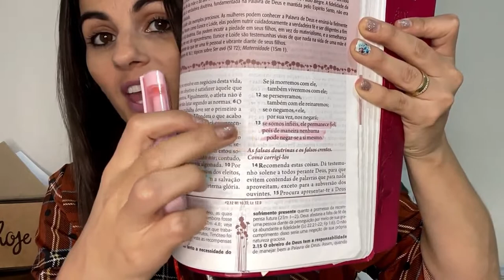Retiro para Mulheres! [Meu Testemunho] | Gilciane Dutra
Olá Pessoal!!! Tudo bem com Vocês??? Semanas atrás eu participei de um retiro para mulheres em uma chácara da igreja Evangélica, Assembleia de Deus.

Foi um final de semana incrível,  uma experiência maravilhosa, Deus se revelando em vários sentidos.

Se você gostou do vídeo  deixe um comentário, também não esqueça de antes de ir embora, se inscrever e deixar o seu like👍 é muito importante pra nós... Uma ótima semana e beijos pra Vocês😘
👩Você que Gosta do meu trabalho e deseja colaborar com o Canal🙌
🙏Sua ajuda é muito importante para mim!😍
➫ Meu Livro📖 "O NÃO VOCÊ JÁ TEM, CORRA ATRÁS DO SEU SIM".
Livro físico a venda com frete grátis para todo o Brasil, entre em contato pelo direct do Instagra: @gilciane_dutra
{Também tem o livro digital para você baixar no celular, tablet ou computador, para adquirir entre no link na bio do Instagram: @gilciane_dutra}

➫ Meu Curso de Instagram começando do Zero: O Instagram é uma ferramenta incrível para divulgar seu trabalho, sua pequena ou grande empresa. Se você não tem muito conhecimento nessa ferramenta e deseja se desenvolver, entre em contato no direct do meu Instagram @gilciane_dutra e eu te mostro tudo sobre o curso.
 Sobre Mim 👩
Sou Gilciane Dutra

Mas pode me chamar de Gi, que é mais fácil e como eu gosto de ser chamada.
De faxineira, manicure, cabeleireira,garçonete, vendedora, mãe e esposa.
Hoje Blogueira para incentivar Vidas, porque qualquer um pode ser o que quiser.

FACEBOOK (curta a página): Gilciane Dutra

INSTAGRAM: (me acompanhe lá): @gilciane_dutra

Mande uma Cartinha  pra GI: Gilciane Dutra

Compartilhe:
Caixa postal: 96 Cep: 88353970 Brusque, SC